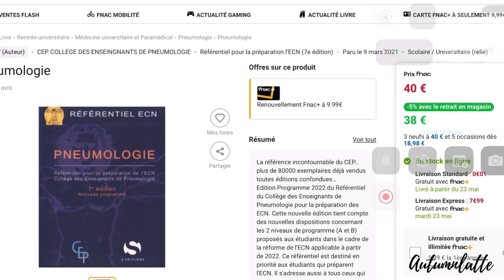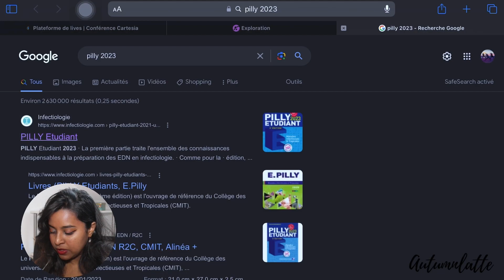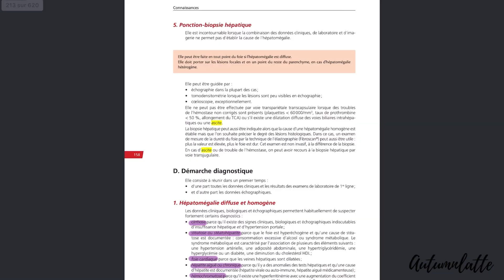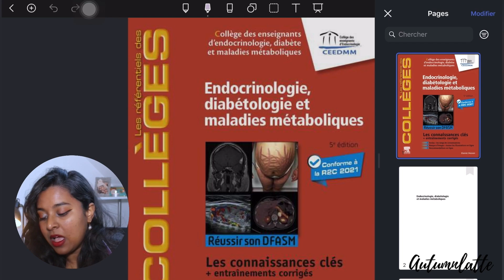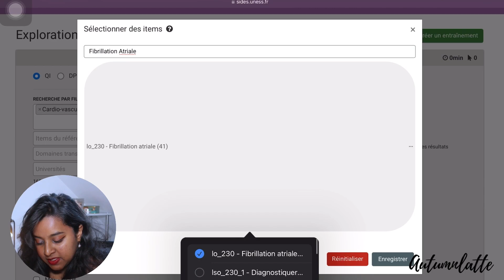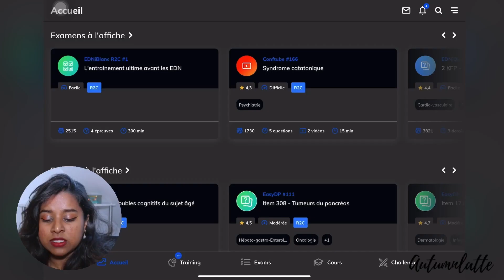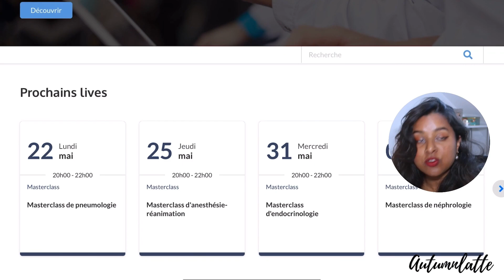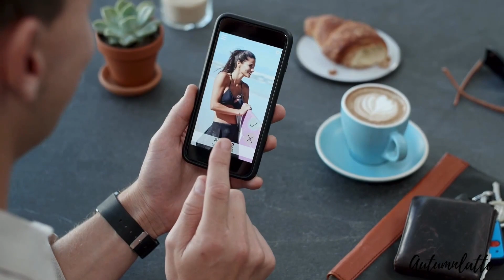Aux futurs externes - Comment bien débuter son externat ? Livres, application, méthode, conférence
Bonjour à toi, je suis actuellement étudiante en cinquième année de médecine, et oui donc je suis externe en médecine, et aujourd’hui je m’adresse à toi, futur externe, j’y réponds à toutes des interrogations avant de débuter ton externat AFIN QUE TU NE SOIS PAS COMPLÈTEMENT PERDU.E

TIME STAMPS
0:00 introduction
1:25 anecdote
3:43 papier ou numérique
7:57 Comment organiser son iPad en Med
10:55 Comment utiliser Uness pour s’entraîner ?
12:36 Ecni.fr OUI ou NON ?
14:33 Conférence Cartésia
16:48 Ecni.fr ou Cartésia ?
17:30 Réviser seul.e ou en groupe ?
18:41 Où réviser ? Maison ? BU ? Café ?
19:51 Comment réviser ? TIMEBLOCKING
26:10 Stage charbon ou planque ?
27:38 fin

- Noteshelf sur Apple Store

🎥 CAMÉRA
- Canon EOS 70D
- Montage sur VN et CapCut
- Audio : microcravate (je n’ai pas encore le lien, je vais me renseigner)
- Camera vlog : Canon markII G7

🎶 MUSIQUE
- Fender Bender

HERE ALSO !

QUI SUIS-JE ?
Je suis étudiante en médecine et je fais des vidéos vlogs, patisserie, médecine, studies et j'en passe !

autumn latte